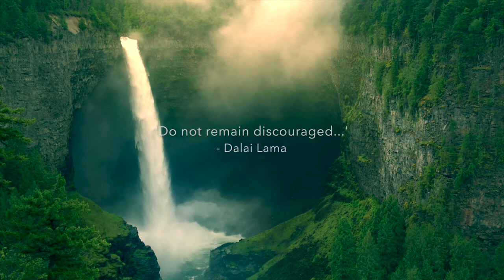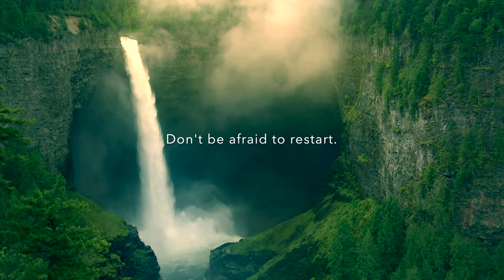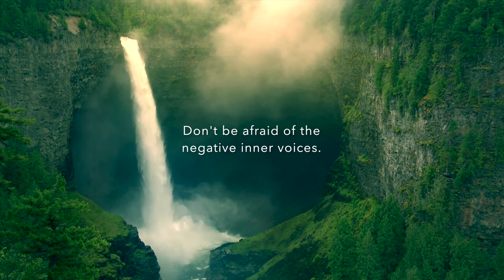Mindfulness, wisdom, and, Music, calm, motivation, quote, relax, Buddha, spiritual, yoga, positive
Spiritual Rocket is a forthright approach to health and wellness by holistic spirits motivated by 'World Benefit'.

We resolve to promote a systematic approach to a healthy lifestyle through mind and body wellness.

There are more in-depth spiritually inclined programmes coming soon for those seeking to understand the deeper  meaning and purpose of life.

Our Team of spiritual curators is backed by twenty years of soul searching and research of various ancient scriptures and cultures coupled with modern technology to deliver to you the most effective self-help methodologies.

Follow us for Daily Quotes and Live sessions on Instagram !

Relax, focus, meditation, yoga, study, concentration, heal.